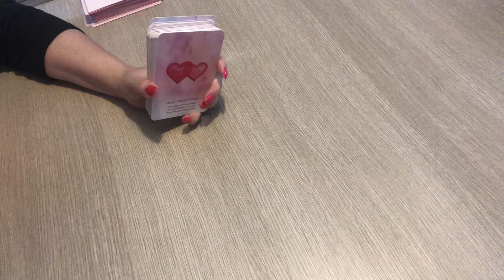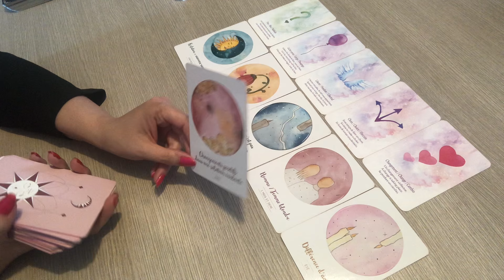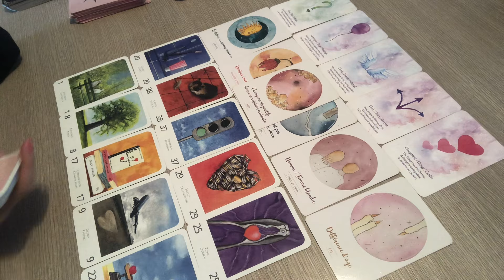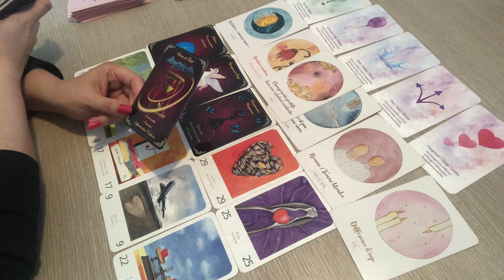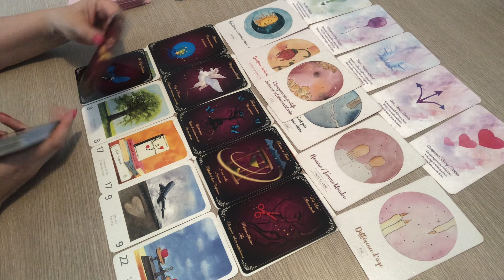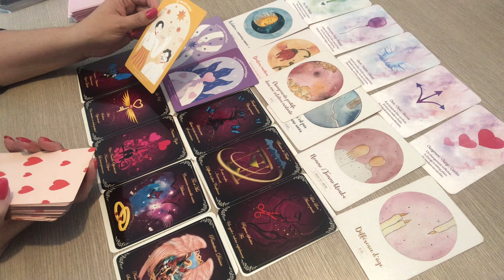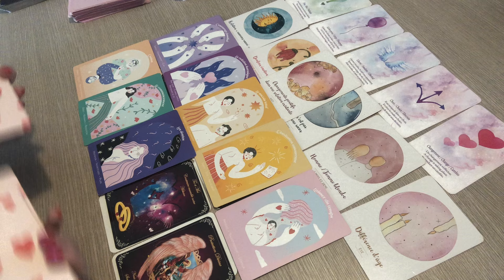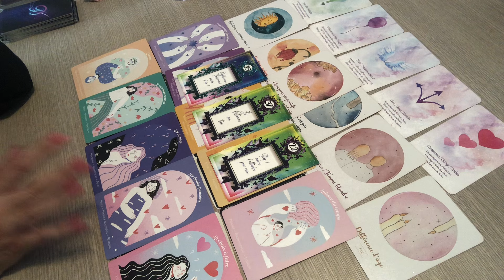BALANCE SENTIMENTAL JUIN 2024 « rencontre/reconciliation, changements positifs et sincérité »❤️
BALANCE SENTIMENTAL JUIN 2024 « rencontre/reconciliation, changements positifs et sincérité»balance juin 2024 horoscope voyance guidance belline amour love ​⁠ Voici votre tirage guidance pour votre signe astrologique balance juin 2024.
 c'est une  Guidance pour vous éclairer en  sentimental , relationnel, et spirituel   qui concerne également votre signe ascendant et  lunaire.

🌞GUIDANCE GÊNERALE et SENTIMENTALES mai 2024 🌺Voici pour l ‘année 2024 : La playlist des 12 signes astrologiques: Général, professionnelle

à bientôt. Pattyangel 🌺